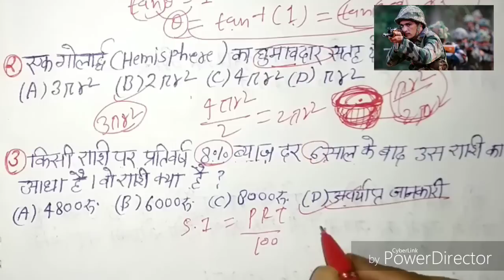Army Exam Maths-10//आर्मी के सुपर डुपर गणित के सवाल//करें तैयार।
टांपिक: ARMY PAPER Maths.

 SSC GD Constable;
अन्य टांपिक-

धन्यवाद,